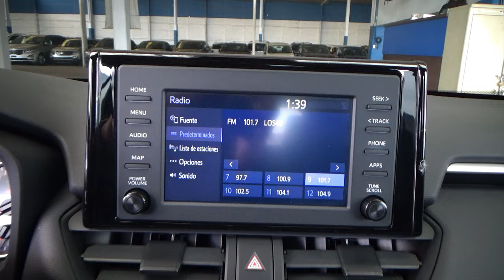Toyota / RAV4 / 2021 - 24708